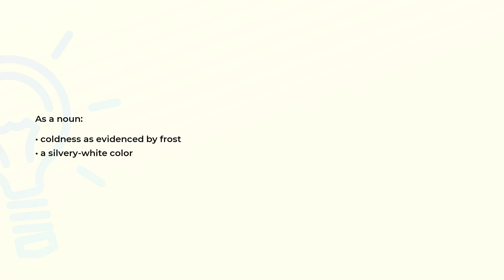What is the meaning of the word FROSTINESS?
Definition and spelling of the word FROSTINESS.

(00:00) Intro
(00:07) As a noun
(00:16) Spelling

As a noun (00:07):
• coldness as evidenced by frost
• a silvery-white color